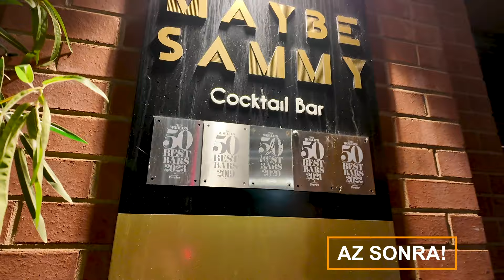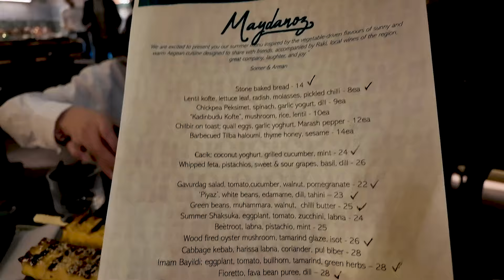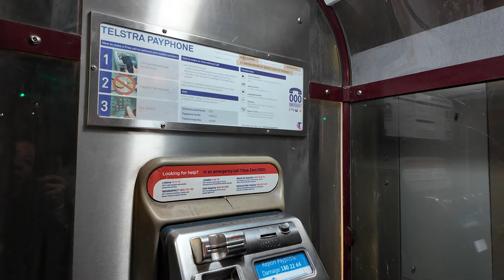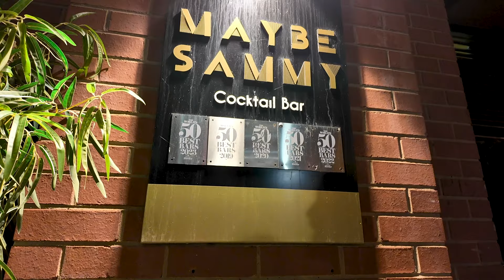Sydney'de Bir Gün: "İkonik Manzaralar ve Eşsiz Mekanlar"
Yero Gezginleri'nin bu bölümünde Sydney'de bir gün nasıl geçirilir, hangi gece kulübüne gidilir, ortamlar nasıl? Konularının tüm detaylarını sizlere anlattık! İyi seyirlerr!

00:00 Az sonra
00:27 Giriş
03:28 Sydney havaalanı yiyecek fiyatları
04:02 Şehir Merkezine gidiş
06:34 Birkenhead Point Outlet Avm
07:22 Somer Şef'in restoranı Maydanoz Sydney
13:22 Sydney Sokakları
15:02 Avustralya'da bedava ankesörlü telefon hizmeti
17:17 Sydney Gece Sokakları
19:00 Arzu hanım trafik kazası geçiriyordu.
19:46 Dünya'nın en iyi barları listesinden Maybe Sammy
24:00 Sokaklardan Martin Place'e yürüyüş
27:27 Caterpillar'da gece sonu